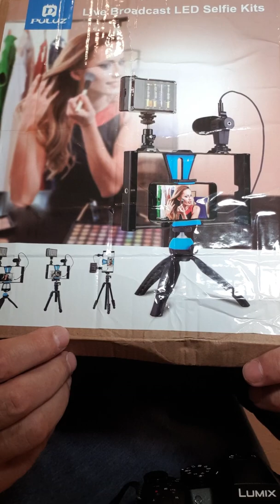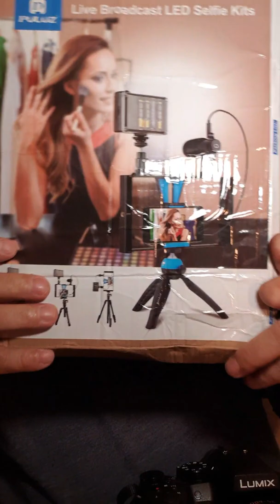Meine erste Kamera und live Kit als neuer Youtuber hoffentlich klappt es